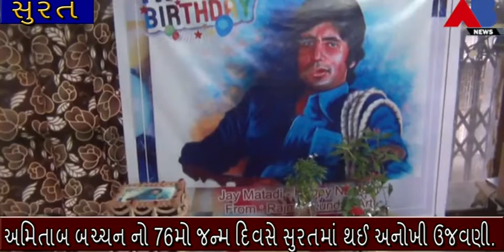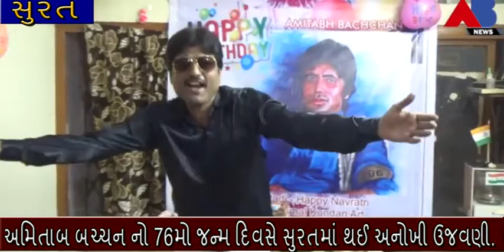AB NEWS - અમિતાબ બચ્ચન નો 76મો જન્મ દિવસે સુરતમાં થઈ અનોખી ઉજવણી.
અમિતાબ બચ્ચન નો 76મો જન્મ દિવસે સુરતમાં થઈ અનોખી ઉજવણી.
ચાહકે કેક કટ કરી મિત્રો ને વૃક્ષ રોપા આપી બિગ.બી ના જન્મ દિવસની ઉજવણી કરી.